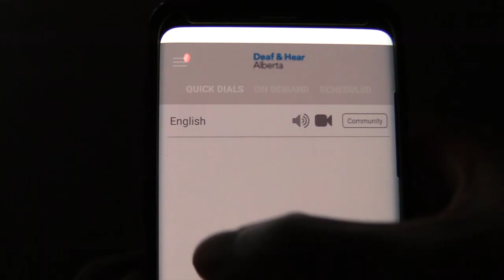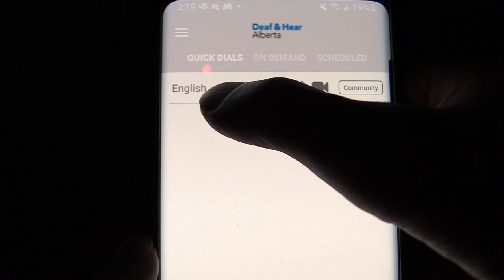Phone How To and Demo VRI June 2021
How to login and set up your smart phone to Canada server.